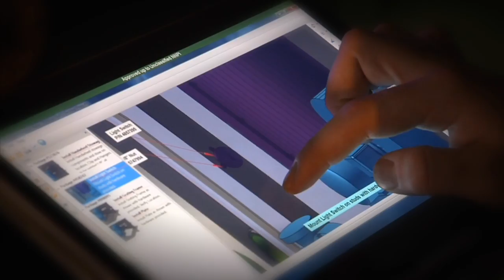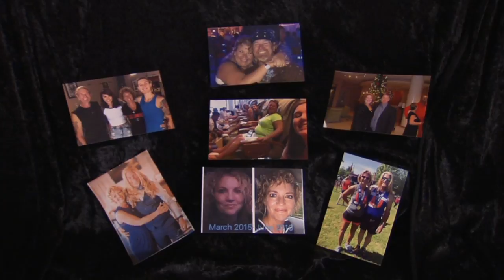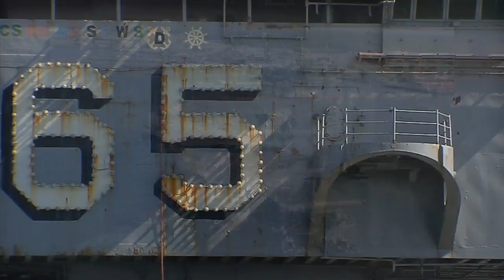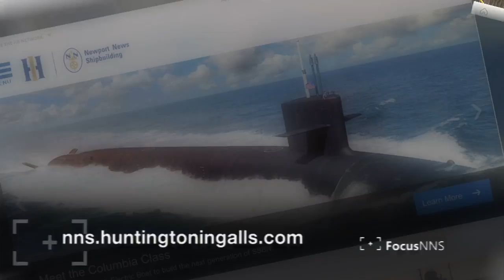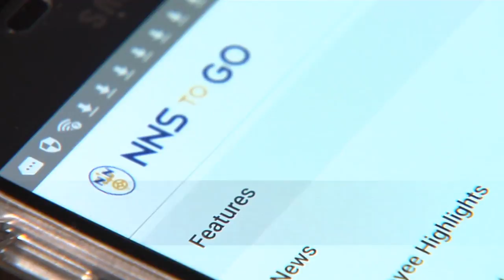Focus NNS: February 2017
Join host Bryan Moore for the latest news from Newport News Shipbuilding. The February edition includes a farewell to “Big E,” new life for CVN 80, a Kennedy lift, and a preview of the upcoming One City Marathon.